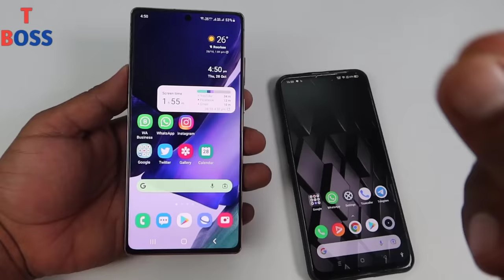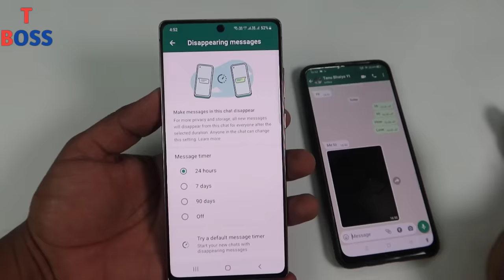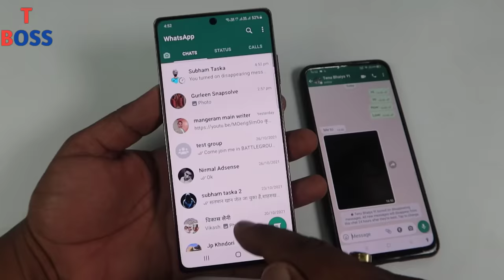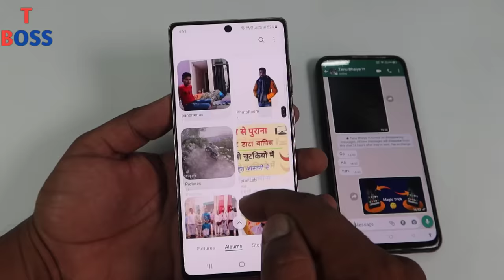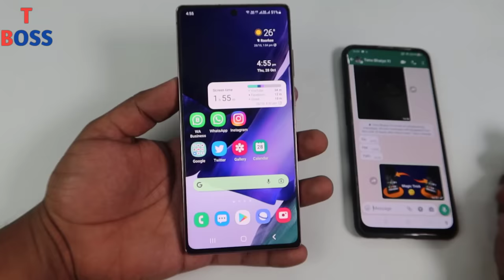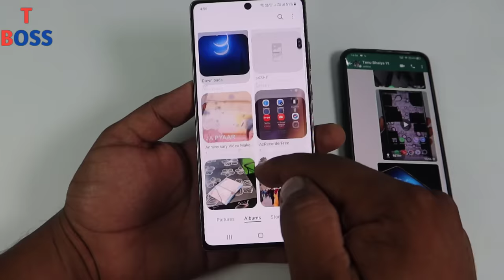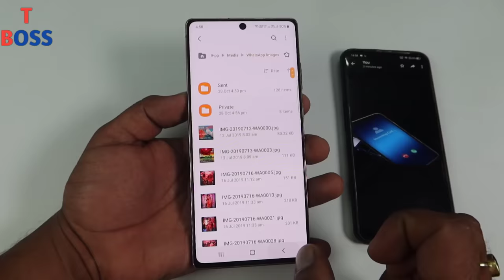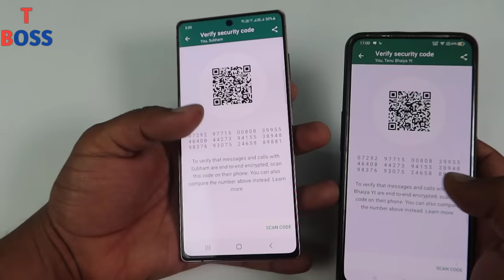Whatsapp चलाते हो तो सोचो मत यहाँ 3 बार दबाओ खुलेगी सबकी पोल || by technical boss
Dosto es video me whatsapp ki 4 new hidden secret trick maine aapko batayai hai, jo aapko pata honi chahiye but aapko pata nahi hoti, charo hi trick aapke liye most useful hai, yadi aap ek whatsapp user hai to aapko in setting dhyan jarur rakhna chhaiye warna aap problem me aa sakte hai.

Thanks